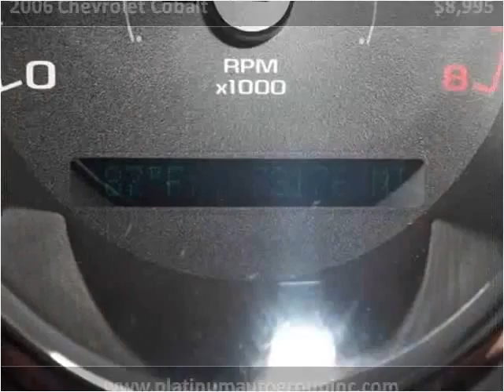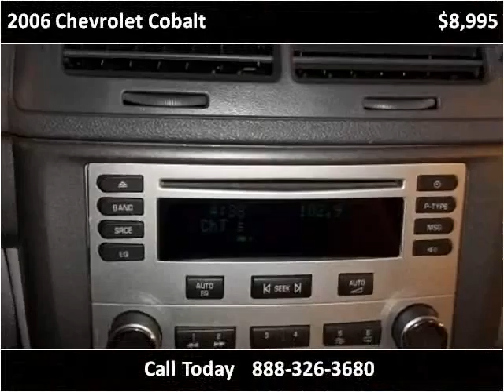2006 Chevrolet Cobalt Used Cars Minster OH